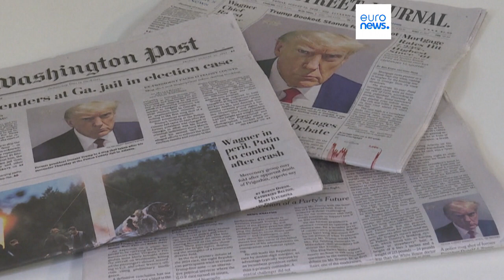Trump: The uncomfortably necessary figure for Republicans and the US media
Although Trump's shadow continues to loom over the Republican candidates, there is a broad understanding that the former president remains key to winning the party's primaries.